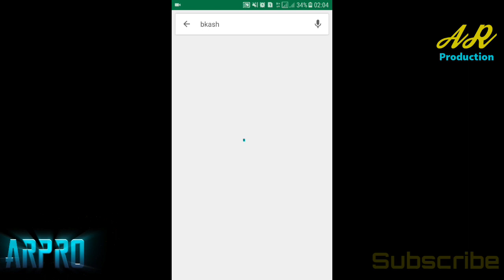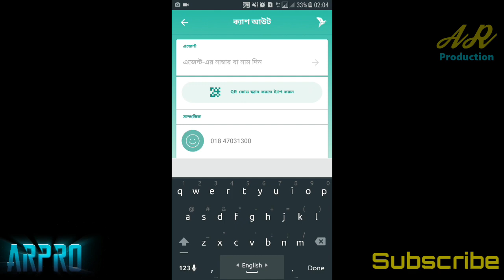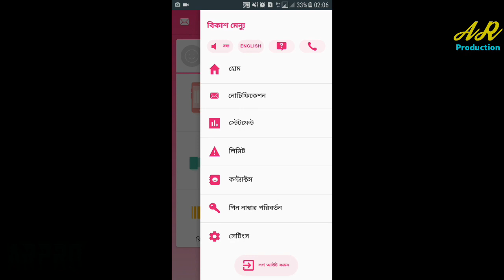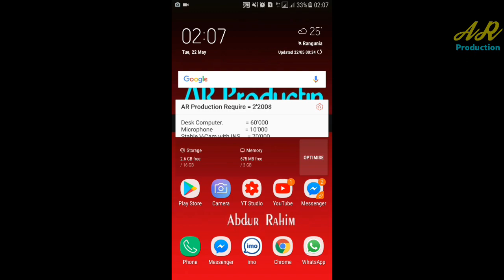অর্ধেক খরচে রবি বিকাশে কিভাবে টাকা পাঠাবেন অাপনার মোবাইল থেকে? রবি বিকাশ এর নতুন অফার সহজ ও সাশ্রয়ী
রবি বিকাশে টাকা অাদান প্রদান এখন আরো সহজ ও সাশ্রয়ী। প্রতি ১০০০০ টাকায় দিচ্ছে ৫০ টাকা ছাড়